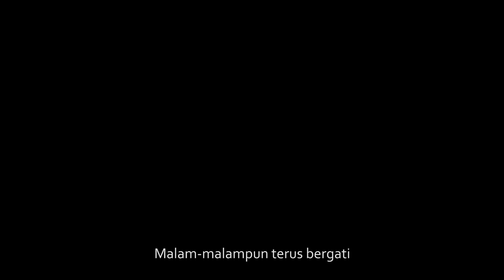mat tumbuk gagal tayang tapi keren karena jadwal padat majlis attaufiq terbaru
Lagu mat tumbuk ini gagal tayang tahun lalu karena terbentur jadwal padat sampai gak bisa latihan, mat tumbuk cover lagunya Rosa